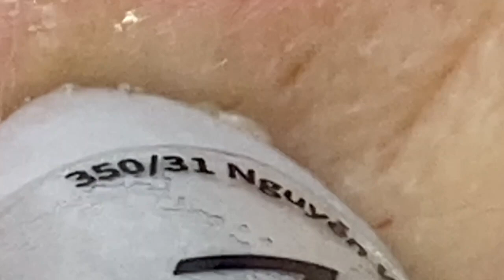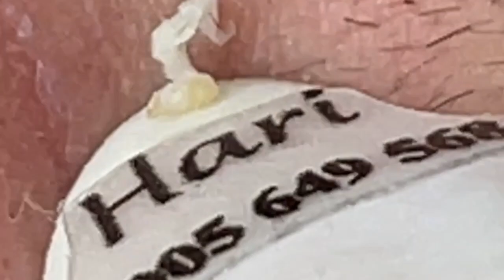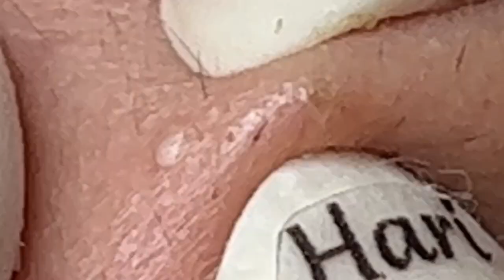العناية بالبشرة الفاخرة اليومية للوجه مع وكالة ناسا NASA 6901